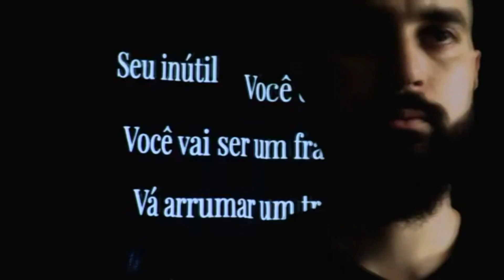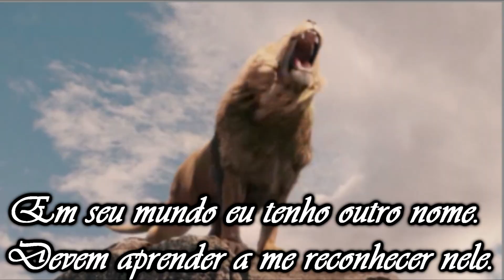AS GRANDES VOCALISTAS DO METAL EXTREMO NACIONAL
UM VÍDEO SUPER LEGAL SOBRE AS GRANDES VOCALISTAS DE METAL EXTREMO AQUI DO BRASIL. COM CERTEZA FALTARAM VÁRIAS, POR ISSO NÃO SE ESQUEÇA DE COLOCAR A SUA VOCALISTA FAVORITA.

ACESSE O LINK DO "APOIA-SE" E COM APENAS R$2,00 MENSAIS AJUDE AO CANAL CONTINUAR LEVANDO O MELHOR DO HEAVY METAL ATÉ VOCÊ

VOCALISTAS DESSE VÍDEOS